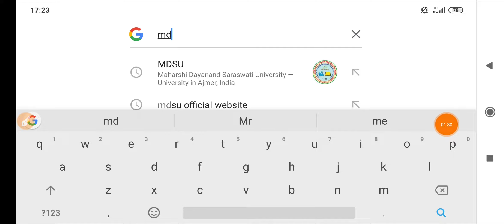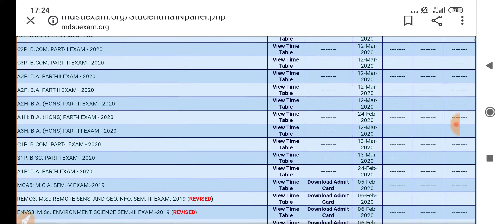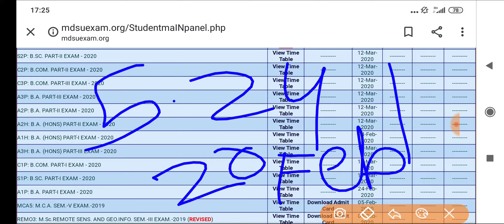MDSU BA BSc BCom Time Table 2020 जारी,ऐसे करें डाउनलोड/BA का ADMIT CARD आएगा इस दिन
महर्षि दयानंद सरस्वती  विश्वविद्यालय ,अजमेर के BA BSc BCom का  2020 का TIME TABLE जारी
10 सेकेंड से कम समय में ऐसे करें डाउनलोड
BA का ADMIT CARD (प्रवेश पत्र) आएगा इस दिन
MDSU Direct Link to Download Your Time Table👇👇